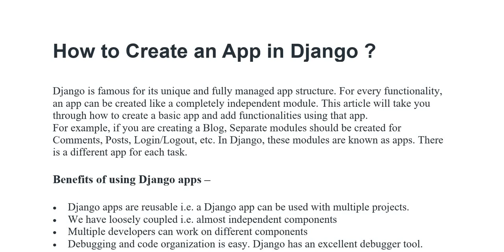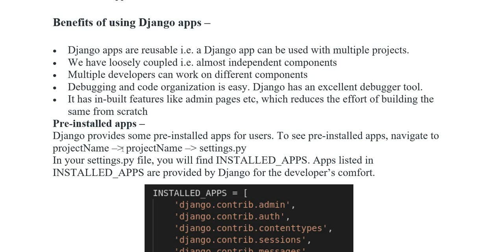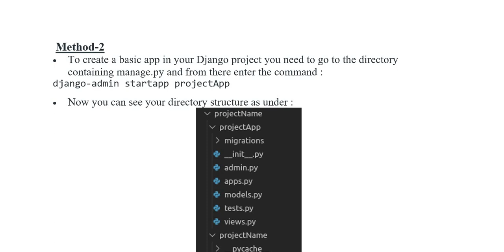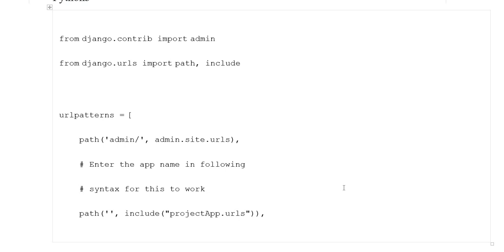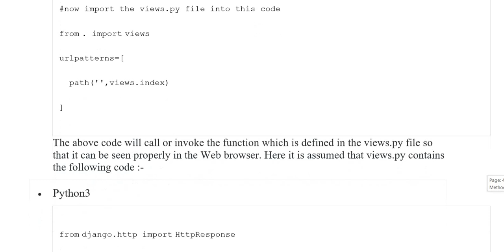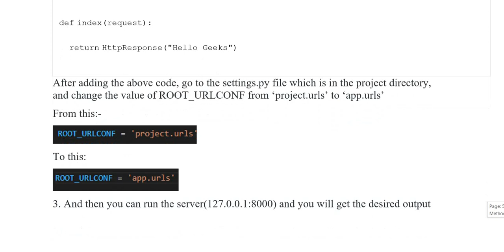How to create an app in Djnago ?